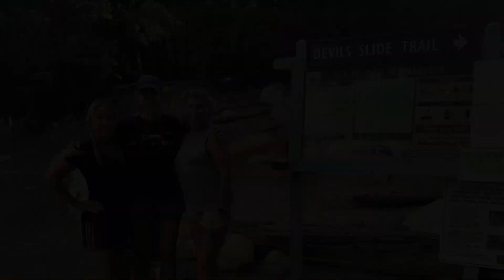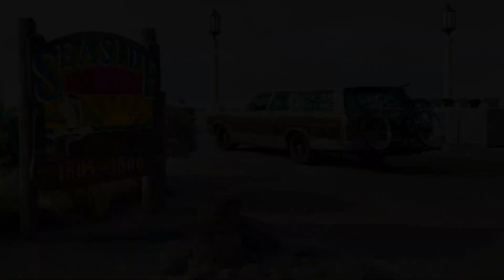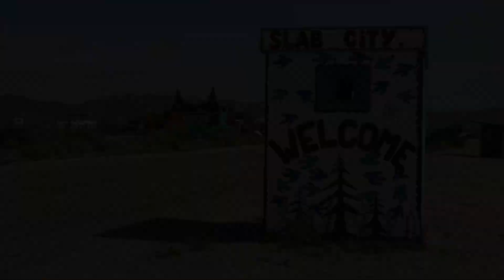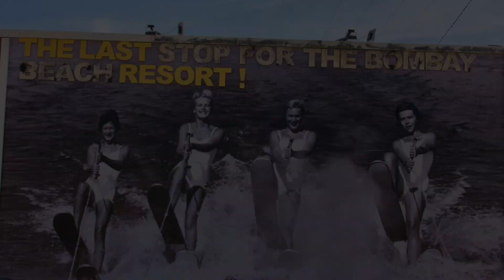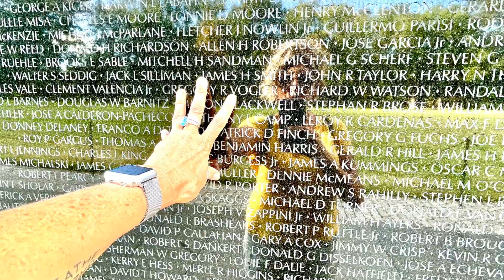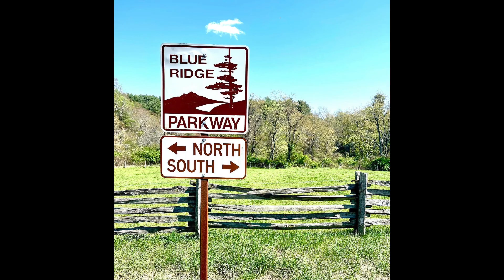Best of 2019-2022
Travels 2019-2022